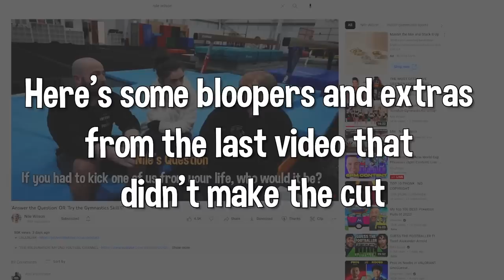I Should NOT be posting this on the Internet... But.